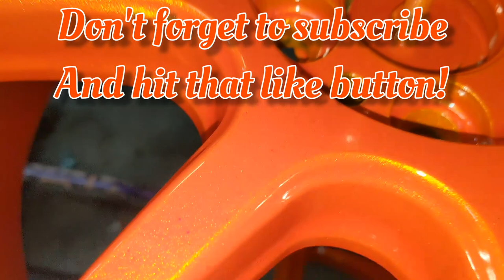Unknown Coatings - Ep 66 - powder coating candies and other two stage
I know I skipped Episode 65 (its coming next)

Facebook.com/UnknownCoatings
Instagram.com/UnknownCoatings

Follow their Instagram as well @hightempmaskingsupply

Blast Media - 30-60 Green diamond from greendiamondpm.com

Shop Info:
2451 S 600 W
Suite 500